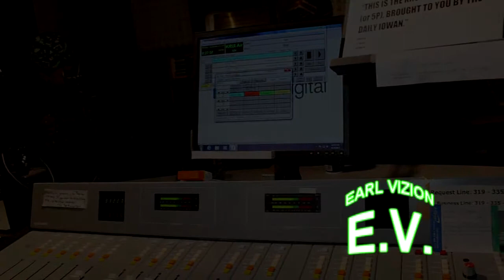D.J. PAT OFFICIAL COMMERCIAL LIVE FROM KRUI...THE LAB!!!!